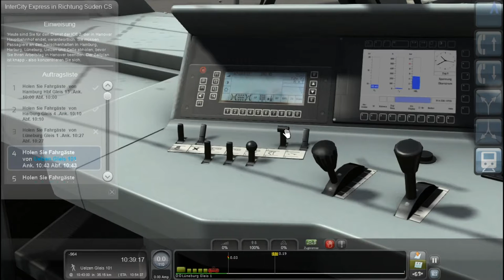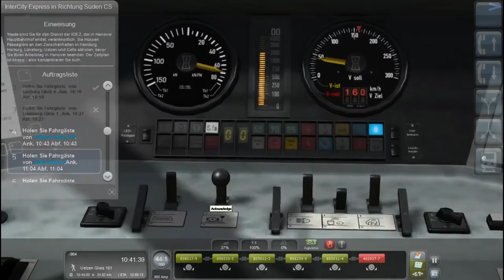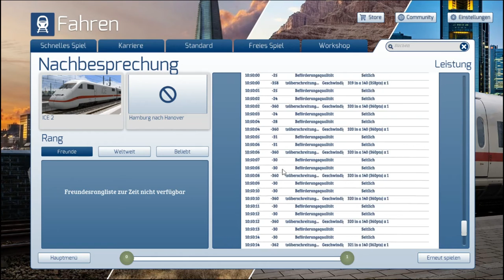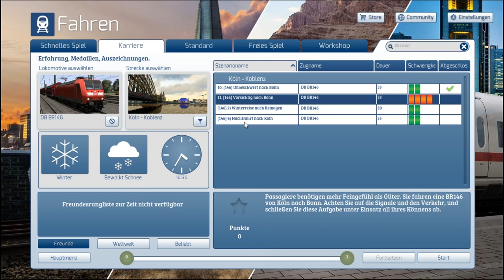[GER] Train Simulator Part 1 | HH nach H bis zur entgleisung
▬▬▬▬▬▬▬▬▬ஜÖffene Michஜ▬▬▬▬▬▬▬▬▬▬▬
▬▬▬▬▬▬▬▬▬▬▬ஜ۩۞۩ஜ▬▬▬▬▬▬▬▬▬▬▬▬▬
TeamSpeak IP:
night-of-tiger.de

▬▬▬▬▬▬▬▬▬▬▬ஜ۩۞۩ஜ▬▬▬▬▬▬▬▬▬▬▬▬▬
🎮 SERVER
🎮 SPIELMODUS
⚙ PROGRAMME
↪ Aufnahme: OBS Studio
↪ Schnitt: -
 ▬▬▬▬▬▬▬▬▬▬▬ஜ۩۞۩ஜ▬▬▬▬▬▬▬▬▬▬▬▬▬
▬▬▬▬▬▬▬▬▬▬▬ஜ۩۞۩ஜ▬▬▬▬▬▬▬▬▬▬▬▬▬ •
🎮 SPIELE
↪ Garry's Mod
↪ Minecraft
↪ GTA V